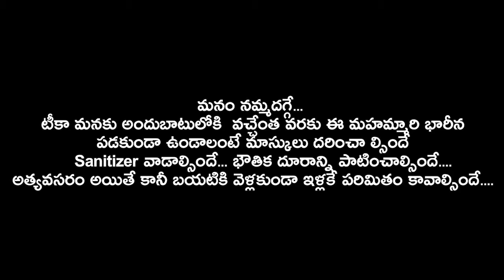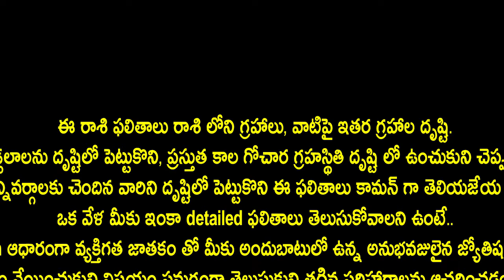Kanya Rashi Vara Phalalu (June 29th 2020 - July 5th 2020) || Weekly Astrology in Telugu